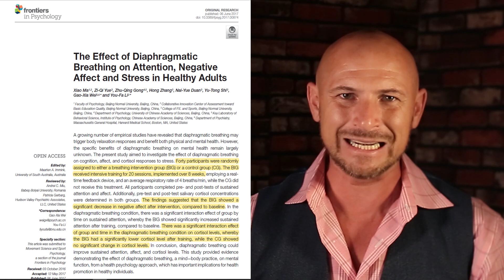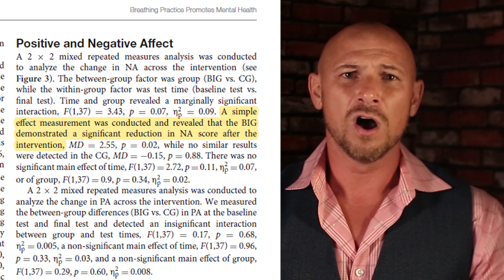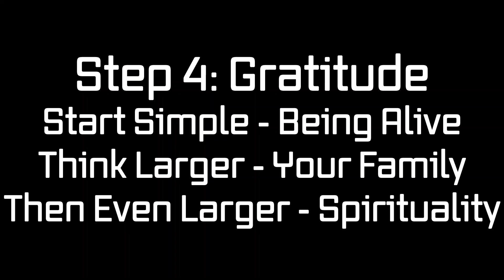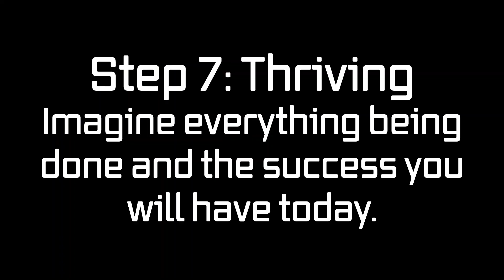How to Control Fear and Anxiety | The Science of Tony Robbins' Morning Routine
If you're wanting to know how to control fear and anxiety let me introduce... Priming… The Idea Behind priming is really simple but I’ll link to a longer video if you want to watch more about it later on.
Let’s breakdown the priming technique:

1.     Find a place to Sitdown with good posture, head back, chest up feet on the floor.

2.     3 sets of 30 breaths with a pause in between each set for a minute.

3.     Put your hands on your heart and feel your breath going there for 30 seconds.

4.     Think about something really simple that you’re thankful for then 2 things that are more abstract or big picture for 3 minutes.

5.     Visualize positivity, or light, or spiritual energy filling your body for a minute and a half

6.     Visualize sharing that energy out into the world with people you love, know, and work with.

7.     Visualize your goal being achieved and watch yourself having them already be done.

So simply…

Sit, Breathe, Heart.

Then Visualize: Gratitude, Light entering, Sharing with Others, See Success.

That’s it! There’s the science of Priming… So make it a part of your day so you don’t wake up and let your emotions get hijacked.

One of the biggest factors in our life is how we begin our day… Looks like someone got up on the wrong side of the bed. having a case of the Mondays… What most people don’t know is that as soon as they wake up their body is flooded with cortisol from their adrenal glands. What happens is that as it gets into your bloodstream you get dosed with adrenaline helping you to wake up. However, once we are awake we don’t need the effects of adrenaline for every single decision we make. Cortisol is the hormone responsible for causing Fight-or-Flight responsive actions in the body. Cortisol production and dissemination is controlled by the oldest part of your cognitive functions known as the limbic cortex or more affectionately known as your “lizard brain.” When this part of your brain takes over it overrides rational thinking or your prefrontal cortex. This process where the limbic overrides the prefrontal cortex is a reaction known as Emotional Hijacking. The chemical that causes you to become… well not the best you is a sudden and continual flood of cortisol..

The Science Breakdown

I’m going to hit you with a lot of science really fast so if you have any questions you can feel free to check in the link descriptions below.

The secret in Priming begins with Breathing deeply for three minutes. The medical journal Frontiers in Psycology published an article showing the effect of Diaphragmatic breathing on attention, Negative affect and stress in healthy adults. Basically, what happens if you breath deeply intentionally using your diaphragm. So not hyperventilating through your chest but deeply through your diaphragm or stomach. This study had two groups a “breathing intervention group” known as BIG, and a control group… CG?... The BIG received intensive training for 20 sessions over 8 weeks at a rate of 4 deep breaths per minute. There is a difference in breathing speed between Tony’s Priming Method and this one but the process is very similar. The results are powerful even if they are not surprising. The Breathing Intervention Group had a decrease in negative affect (mood… or being pissed off) Also more importantly the breathing group had Significantly lower cortisol levels after training.

There were three main benefits that were shown by this study.

First, Resting breathing rate decreased in the BIG Group from an average of 10 breaths per minute to just under 5 while the control group remained just about 15 breaths per minute.

Second, the Negative affect was shown to have decreased by 14%

Thirdly, after taking the neuropsycological test called the Numeric Cancellation Test (check the link below) participents improved baseline attention and test scores by 18%

Finally, The hardcore physical chemical science… Cortisol levels decreased to levels just under 4 nmol/L! Ok, I’ve got to break this down a little further… Normal ranges of Cortisol levels are around 10 nmol/L… so that means a 60% reduction in cortisol … Imagine being 60% less stressed, or being in a 14% better mood, or Being able to breathe 70% more efficiently…

More on Your Lizard Brain i.e. Limbic System